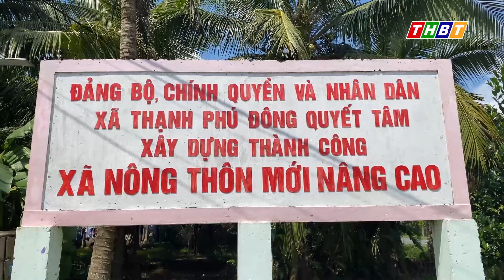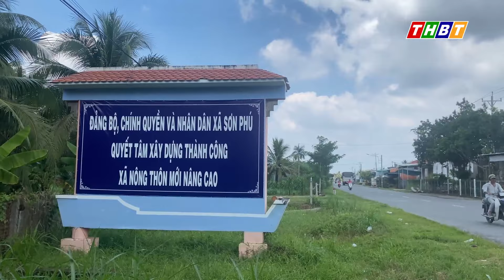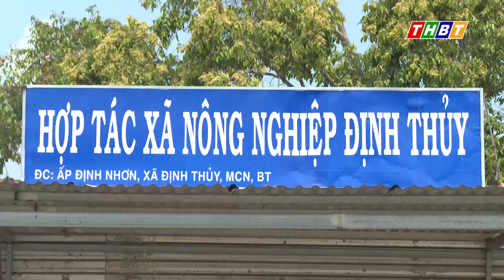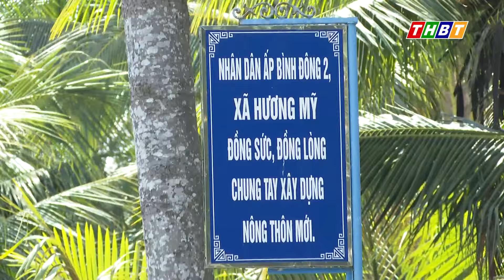NÔNG THÔN BẾN TRE CHUYỂN MÌNH NHỜ XÂY DỰNG NÔNG THÔN MỚI